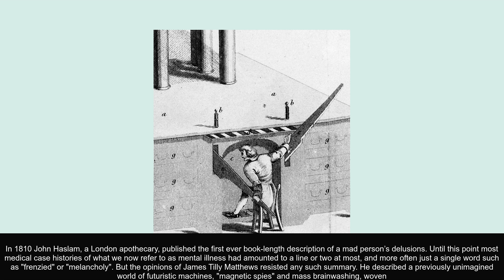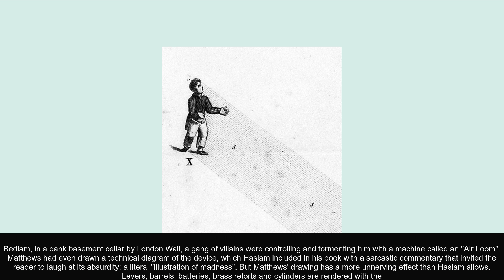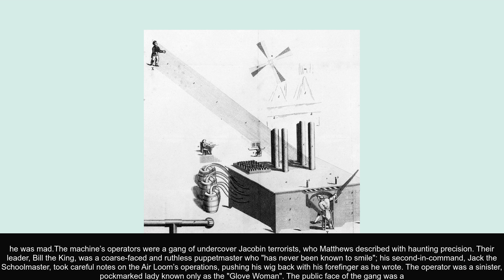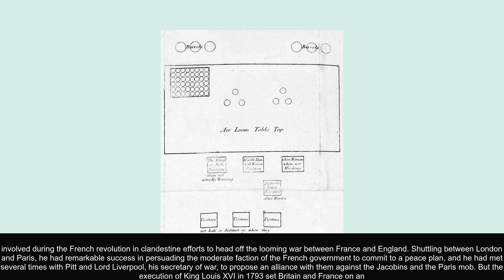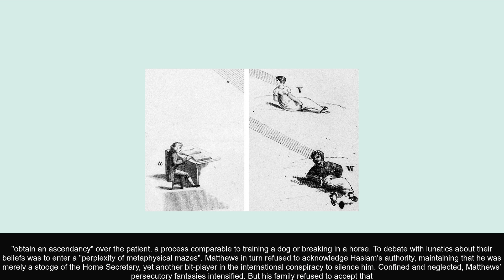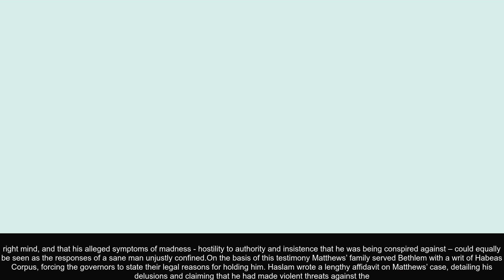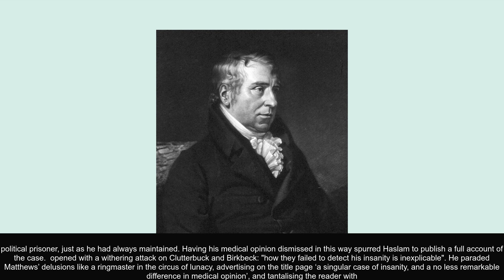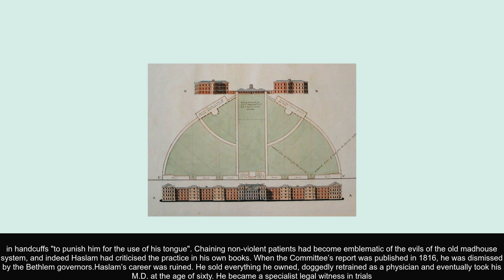Illustrations of Madness James Tilly Matthews and the Air Loom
This article, Illustrations of Madness James Tilly Matthews and the Air Loom, was originally published in The Public Domain Review under a Creative Commons Attribution-ShareAlike 3.0. If you wish to reuse it please